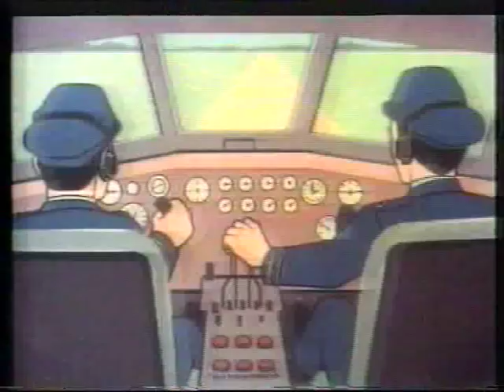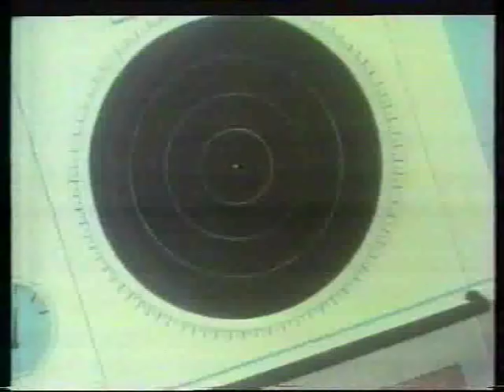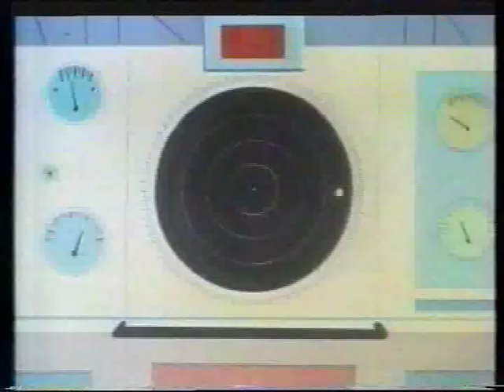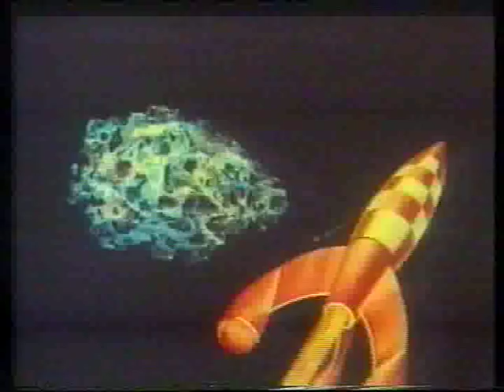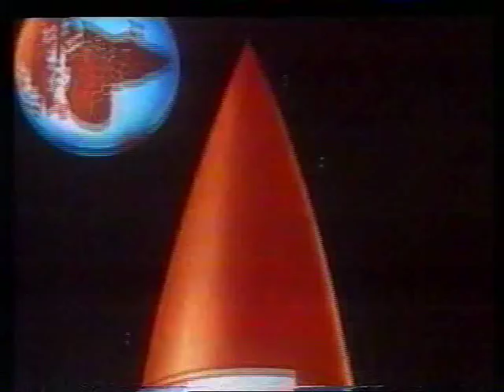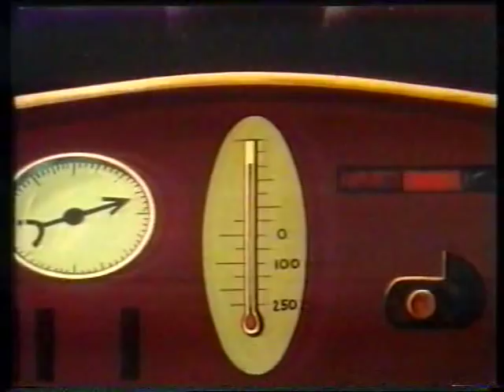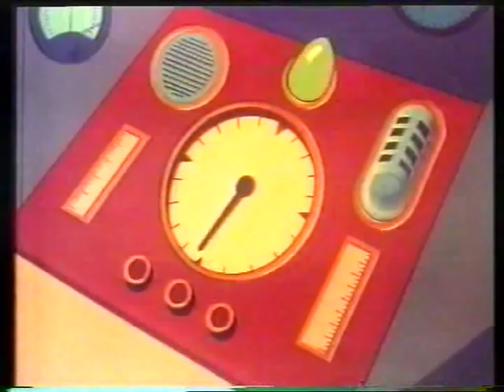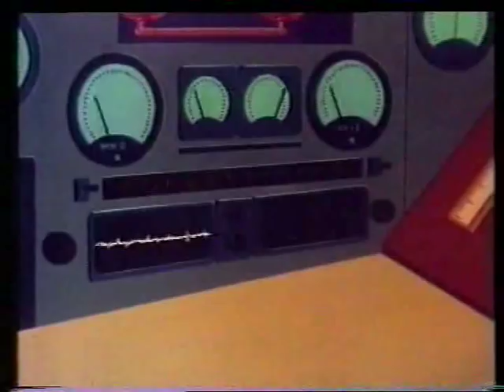Tintinen Abenturak: Helmuga Ilargia (Belvision)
Tintinen marrazki klasiko hauek, Belvisiongo estudioak ekoiztu zituen, 1959 urtean. Sail hau, "Helmuga Ilargia" ta "Ilargian Oinez", Hergeren komiki mitikoetan oinarritua zegoen. Nahiz ta adaptazioa oso askea izan, ta liburuetako historia dexente aldatu, benetan gustoko nituen txikia nintzenean. Izan ere, beraiei esker hasi nintzen Tintin irakurtzen (Euskeraz). Ilargiko bi komikiak, marrazki hauek grabatu nituen urte horretan irakurri nituen, 1989an. Amoñak ekarri zizkidan.

ETBn serie klasiko hau lehendabizikoz 1986ko udan ikusi ahal izan zen, bertan bikoizle hauek azaltzen zirelarik beste batzuen artean: Joxefelipe Auzmendi (Tintin), Mikel Mendizabal (Haddock kapitaina), Peio Artetxe (Dupond, Dupondt), Martin Zabala (Narratzailea), Kandido Uranga (Jorgen koronela), Kiko Jauregi (Baxter). Grabaketa 1989ko hasieran egin zen, "Poli" saioaren barruan emititu zituztenean.

Bere bikoizketa Donostiako ERESOINKA estudioetan egin zen.